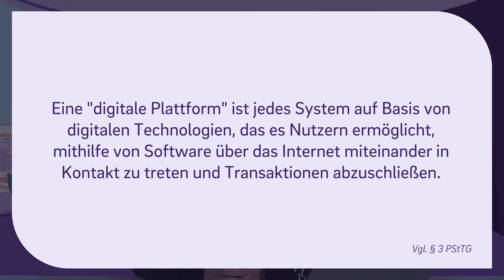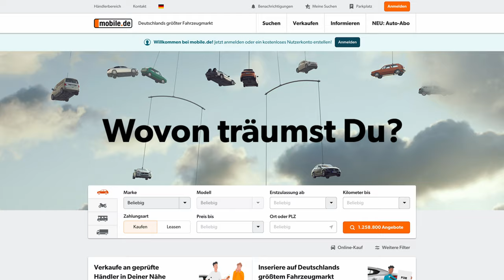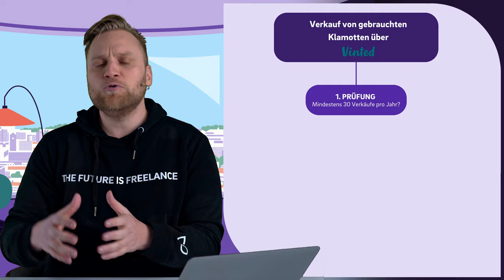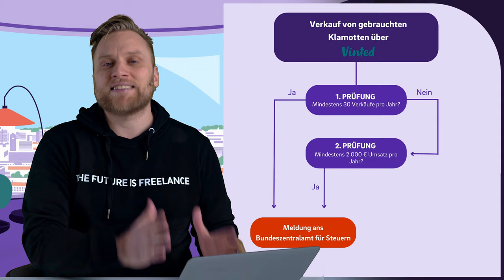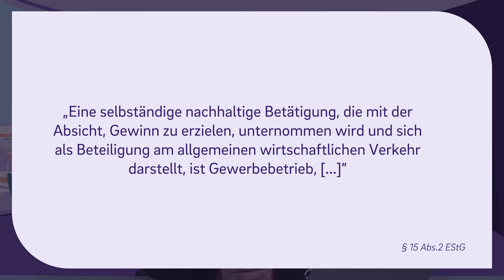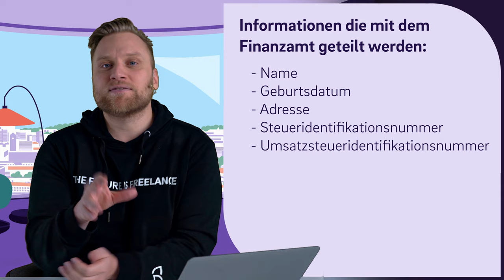ACHTUNG! Plattformen-Steuertransparenzgesetz - Darauf musst du jetzt achten!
▬ Mehr Informationen ▬▬▬▬▬▬▬▬▬▬▬▬▬▬▬▬

Plattformen-Steuertransparenzgesetz
Als Verkäufer von Waren oder Dienstleistungen und als Vermieter von Immobilien oder Fahrzeugen solltest du jetzt ganz genau aufpassen! Denn das neue Plattformen-Steuertransparenzgesetz ist da. Was das für dich bedeutet und worauf du jetzt besonders achten musst, erklären wir dir in diesem Video.

▬ Empfehlungen ▬▬▬▬▬▬▬▬▬▬▬▬▬▬▬▬

▬ Timestamps ▬▬▬▬▬▬▬▬▬▬▬▬▬▬▬

0:00 - Intro
0:22 - Kurz Erklärung
0:36 - Welche Plattformen sind betroffen?
1:47 - Welche Tätigkeiten werden gemeldet?
2:38 - Ab wann werde ich ans Finanzamt gemeldet? - Prüfschema
3:37 - Steuerpflicht
5:04 - Ab wann muss ich Steuern zahlen?
5:15 - Ab wann muss ich Steuern zahlen? - Einkommensteuer
6:50 - Ab wann muss ich Steuern zahlen? - Umsatzsteuer
7:56 - Was passiert jetzt?
8:46 - Welche Daten werden an das Finanzamt übermittelt?
9:58 - Was wenn ich mich noch nicht selbstständig gemeldet habe?
10:20 - Outro